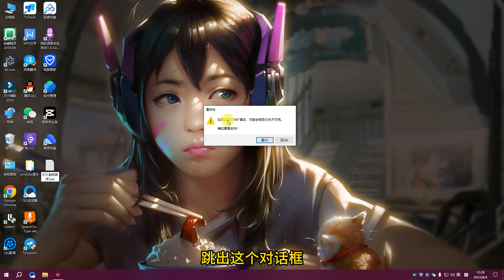2023最简单的一键windows激活密钥方法，学会此方法以后再也无需为windows密钥激活烦恼，无毒无害亲测成功！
当您需要为您的Windows操作系统激活而寻找方法时，可能会遇到各种各样的困难。然而，有一种被称为“史上最简单”的Windows系统激活方法，它只需要您执行几个简单的步骤，即可轻松地永久激活您的系统。这种方法不仅快速而简单，而且还可以让您避免使用非法或未经授权的软件，从而保护您的计算机的安全和稳定性。无论您是从新安装Windows还是需要更新您的现有激活状态，这种方法都是值得一试的。

【出售苹果ID小火箭成品号，苹果ID，国外手机验证码，要的朋友私聊群主😃】要的朋友私聊